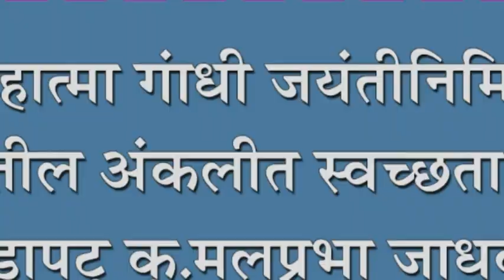महात्मा गांधी जयंतीनिमित्त चिकोडीतील अंकलीत स्वच्छता अभियान :क्रीडापटू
महात्मा गांधी जयंतीनिमित्त चिकोडीतील अंकलीत स्वच्छता अभियान : क्रीडापटू कु.मलप्रभा जाधवसह तीन हजार विद्याथ्र्यांचा सहभाग